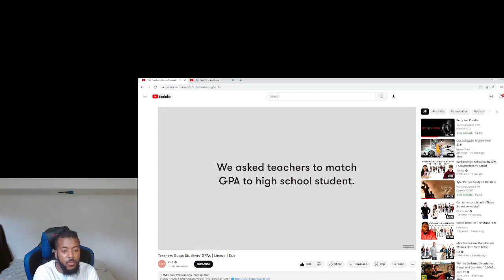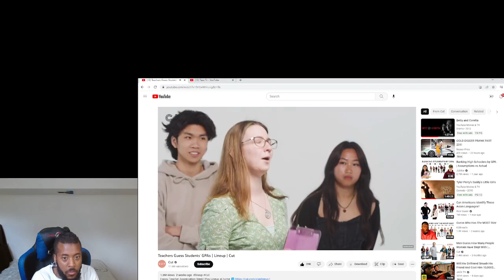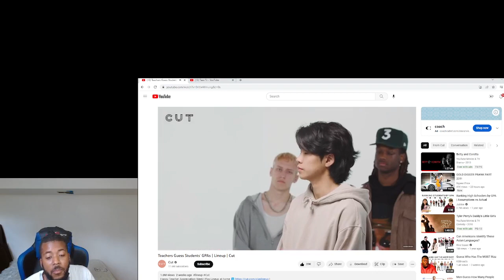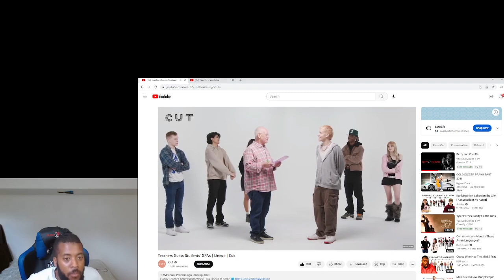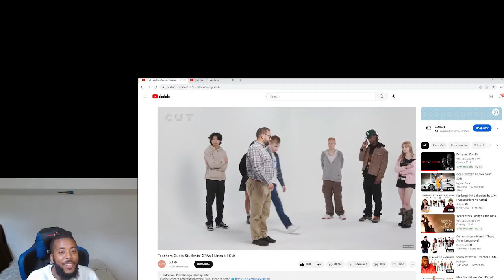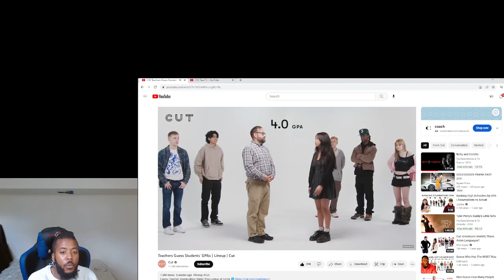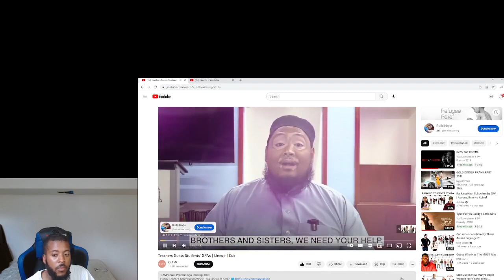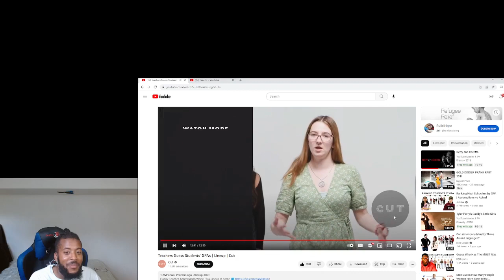Teachers Guess Students GPA